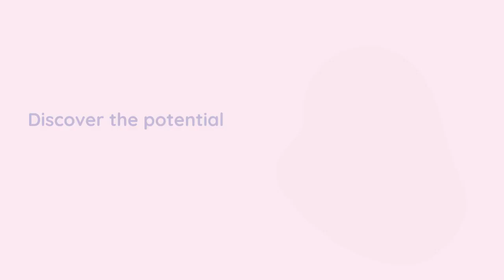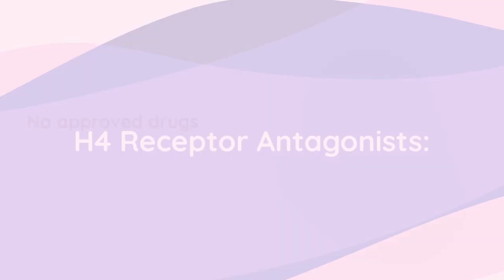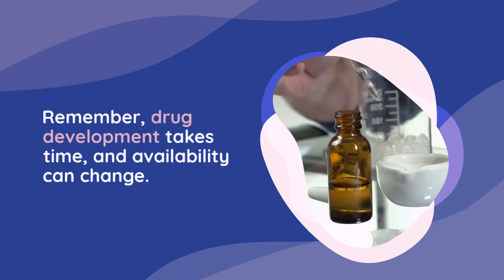H3 receptor antagonists and H4 receptor antagonists